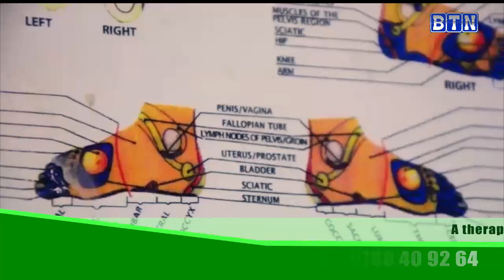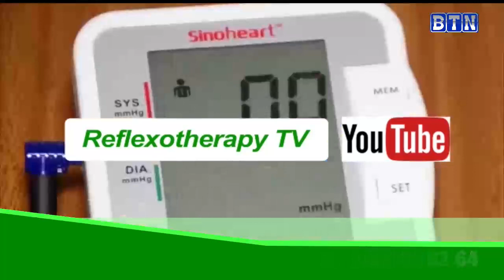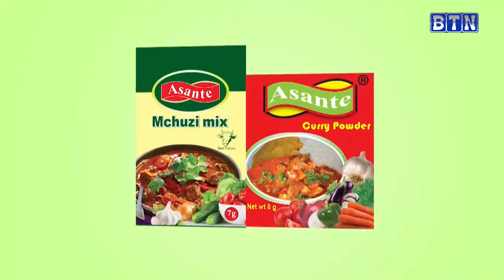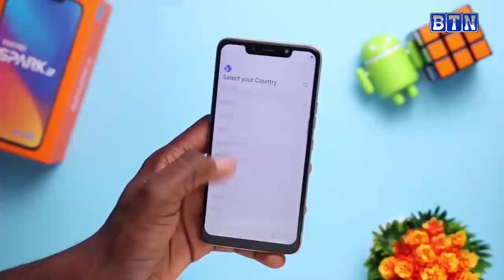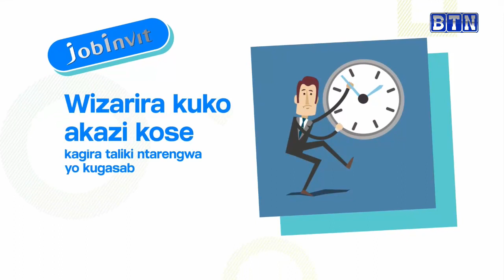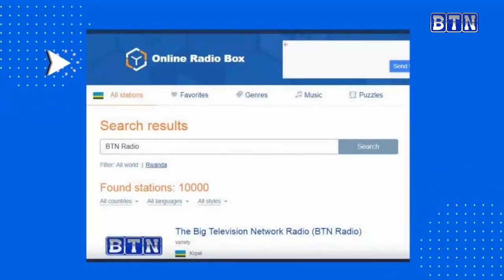AMAKURU YA SAA 18H 10/03: Urukiko rwatesheje agaciro inzitizi ya Rusesabagina ahita ajurira